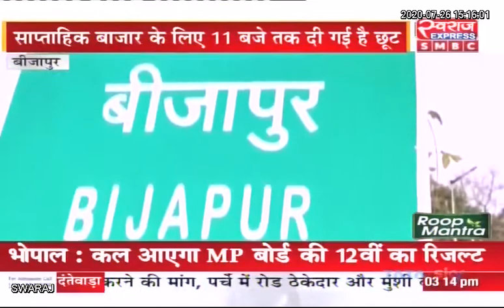Bijapur : तेलंगाना और महाराष्ट्र से लगे बीजापुर में कोरोना का खतरा अधिक... 3 दिन का लॉकडाउन घोषित...